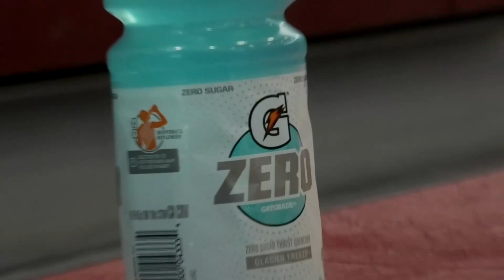WB60 (studio production)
Produced by West Bridgewater MSHS students in Video 1 class. This was C blocks final project, an in-studio production.